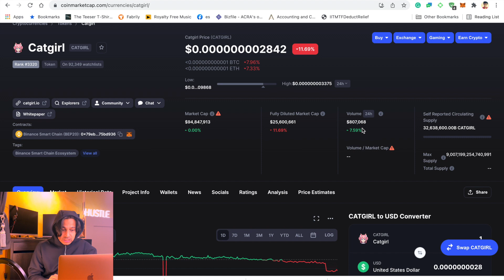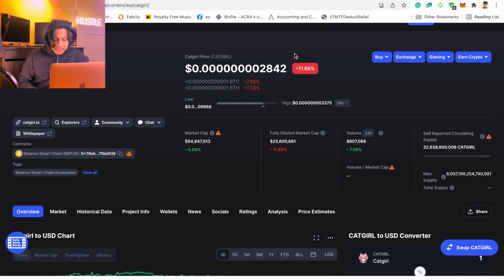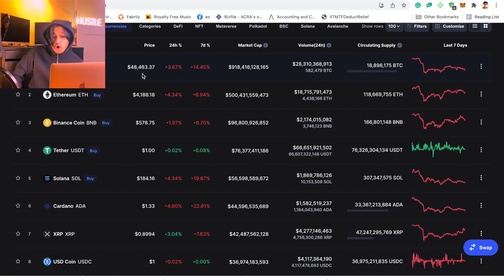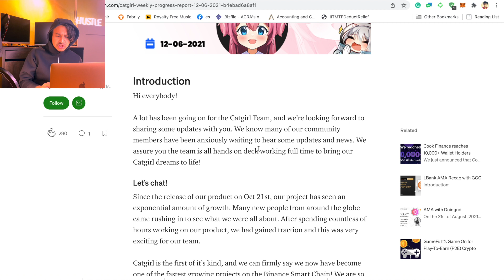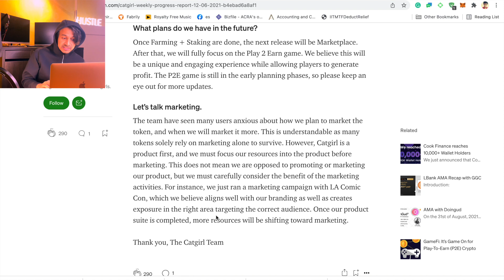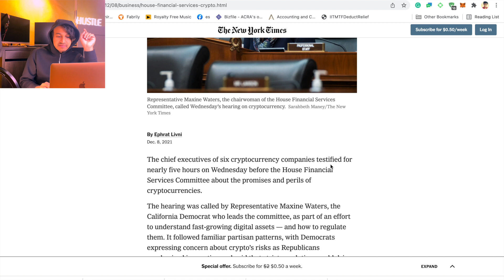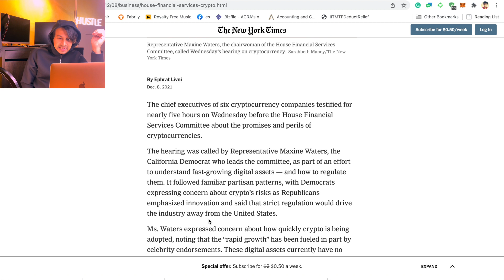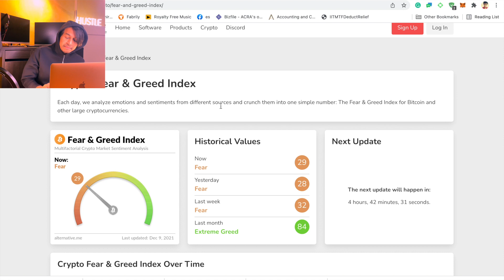The End of Catgirl Coin If this happens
Catgirl Token project will be decimated if the current Bitcoin downtrend turn into a crypto winter. Catgirl Coin development team is working hard on making the products. Marketing is currently taking the backseat for Catgirl. That is okay because it is important to get the Catgirl Farming and Staking products out. Bitcoin and the crypto space is currently under scrutiny and the US Congress is formulating ways to regulate the space. If this continues, crypto winter will be inevitable as bitcoin has already run up tremendously.  If we do indeed have another crypto winter, Bitcoin will fall down to $20K or below. When that happens, most new coins will not be able to weather through the crypto winter.